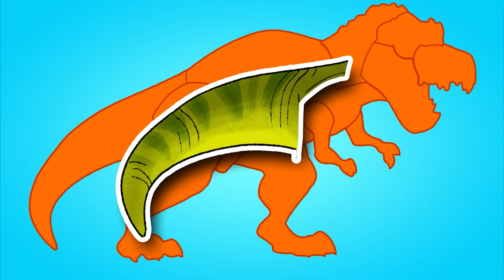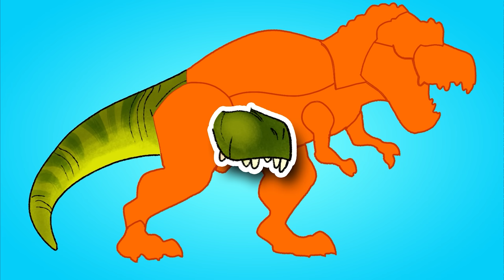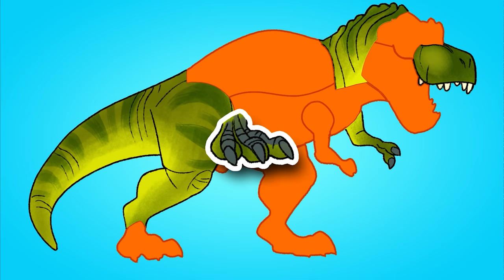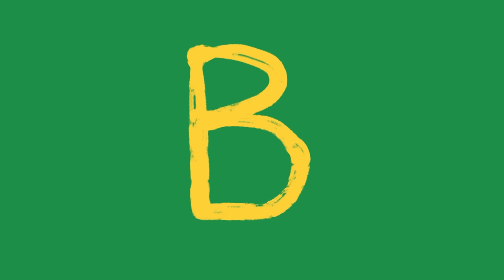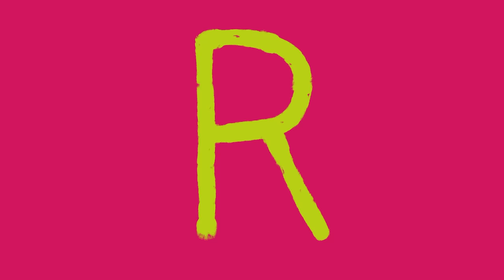Club Baboo | Why are the Dino babies crying? | They are hungry! | Learn what each dino eats!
Do you know what the Riojasaurus, Oviraptor and Utahraptor eat?
This dino cartoon compilation is great for kids to learn the names and sounds of dinosaurs. This funny video for children contains a dinosaur abc alphabet, a dinosaur fight,  dinosaur guessing games, dinosaur puzzles and more! Learning about dinosaurs is fun with Club Baboo!

00:00:00 Dino Daycare
00:01:45 T-Rex Facts
00:04:08 Club Baboo
00:04:15 A dino fight between a Dimorphodon and a Parasaurolophus
00:06:59 Sunbathing
00:08:01 Building a T-Rex
00:09:52 Lemonade
00:11:38 At the fun fair
00:12:53 Baboo and friends are playing beachvolleyball with an ELASMOSAURUS
00:14:23 Giganotosaurus Bones
00:17:24 Painting
00:19:15 Triceratops
00:21:50 Eastereggs
00:24:33 A baby dinosaur rides a rubber boat with Baboo to escape a hungry Velociraptor
00:27:23 Scarf
00:28:54 Velociraptor
00:29:42 Marshmallows
00:31:15 Building a Ceratosaurus
00:34:23 A dino fight between a Triceratops and a T-REX
00:36:48 Club Baboo is picking strawberries with a Brachiosaurus in the rain
00:38:20 Learn Dinosaur names with this Dino Puzzle
00:39:42 Baboo and his friends go swimming in the pool with a Tyrannosaurus Rex!
00:40:48 Dino ABC
00:43:44 Yinlong
00:44:32 Baboo saves the Triceratop-babies with the help of a Brachiosaurus from an angry Pterodactyl
00:47:52 Baboo the magician is putting on a magic show with an orange and a Velociraptor!
00:49:01 Ceratosaurus Bones
00:52:24 Baboo, Luna and Rocky are having a nice Picnic when a Velociraptor suddenly shows up
00:53:42 Baboo rides an Ichthyosaurus and is chased by a scary Mosasaurus
00:56:52 Baboo and Rocky have fun on a swing with a Velociraptor
00:57:36 Learn Dinosaur names with this Dino Puzzle
00:59:20 Baboo and Rocky are harvesting apples from the apple tree and fight a scary Spinosaurus
01:00:51 Baboo helps the Ornithomimus get her egg back from a scary Oviraptor
01:03:42 Carnotaurus Bones
01:06:24 Building a Spinosaurus
01:08:46 Sowing seeds
01:10:32 Oviraptor
01:11:21 Baboo and a baby Triceratops are playing fetch with a tennis ball and are attacked by a Velociraptor
01:14:30 Club Baboo goes fishing and Rocky catches a Mosasaurus
01:15:56 Pterodactyl
01:16:44 Club Baboo is having a water pistol fight and gets help from a Brachiosaurus
01:18:05 Dilophosaurus Bones
01:22:00 Baboo is watering the flowers with the Brachiosaurus
01:22:44 T-Rex
01:25:47 Baboo and Luna play a game of tennis with the Spinosaurus
01:26:23 Baboo and Katy make cool shoes out of Lego for the Ornithomimus
01:27:08 Building a Stegosaurus
01:29:15 Lambeosaurus
01:30:03 DD01_AmargasaurusTyrannosaurusRexOviraptor_VoorComp.mp4
01:31:48 Baboo, Luna and Rocky are blowing soap bubbles with a Parasaurolophus
01:32:46 Dino ABC
01:34:59 Wrong Head Dinosaurs - Blikanasaurus, Oviraptor, Quetzalcoatlus, Kentrosaurus
01:37:25 Rocky and Baboo are playing a Marble Game with a Dinosaur
01:38:33 Baboo and Duke are gardening with a brachiosaurus
01:39:20 Baboo and Katy are collecting shells and pearls, but watch out for the MOSASAURUS!!!
01:40:40 Building a Triceratops
01:42:43 Baboo and Duke with a Tyrannosaurus Rex on a seesaw | T-Rex at the playground
01:43:39 Stegosaurus Bones
01:46:34 Baboo and Rocky have fun jumping on a Bouncy Castle
01:47:34 Baboo and the club are playing with a ball and a baby triceratops!
01:48:14 Brachiosaurus
01:49:02 At the fun fair
01:50:57 Mosasaurus Bones
01:53:47 Brachiosaurus eats some cotton candy on the fun fair
01:55:06 Playing the High Striker game at the carnaval fair
01:56:16 Building an Ankylosaurus
01:58:01 Baboo and Duke are boxing with a Tyrannosaurus Rex | T-Rex box fight
01:58:55 Fabrosaurus
01:59:44 Rocky is cycling on the neck of a brachiosaurus
02:00:42 Building a Pterodactyl
02:02:26 Making funny pictures in the photobooth
02:04:09 Let's play a game of dinosaur memory
02:06:05 At the fun fair
02:07:07 Spinosaurus Bones
02:10:09 Snowman
02:11:41 Counting Dinosaurs
02:12:32 Pumpkinpatch
02:13:46 Kentrosaurus
02:14:34 Whoopee Cushion
02:16:15 Building a Brachiosaurus
02:18:12 Happy New Year
02:19:37 Pterodactyl Bones
02:22:33 Merry Christmas
02:23:58 Draw a Triceratops
02:25:38 Draw a T-Rex
02:27:17 Brachiosaurus Bones

Club Baboo is a family friendly  youtube channel with an emphasis on cute learning videos for kids. We offer the best way to learn about animals, dinosaurs, ABC's, numbers, shapes and colors. Please enjoy this fun compilation of cartoons.